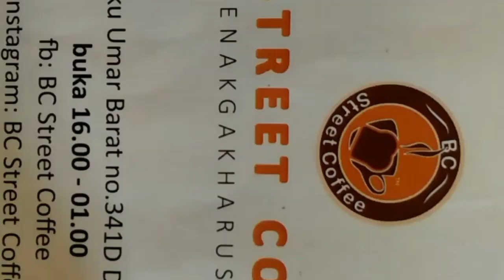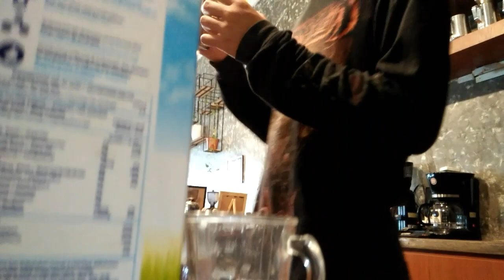BARISTA pemula bukan PENDEKAR Cuy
Belajar latteart itu tidak mudah teman-teman, tapi kalau latihan terus ya pasti mudah..